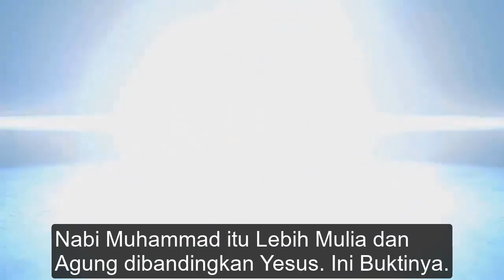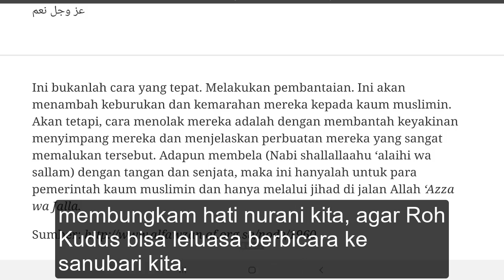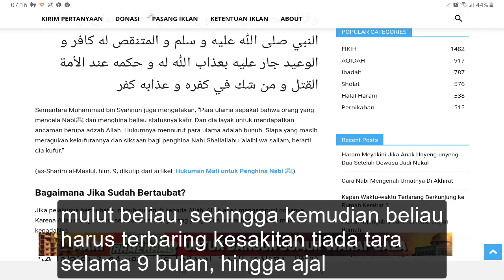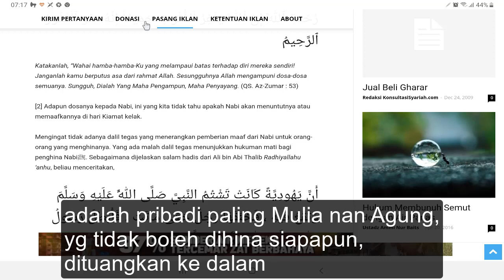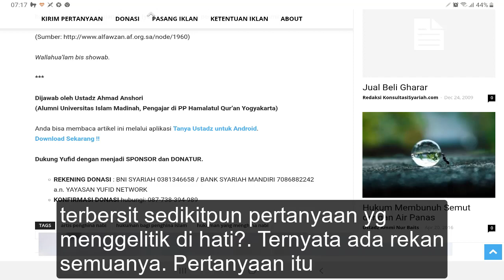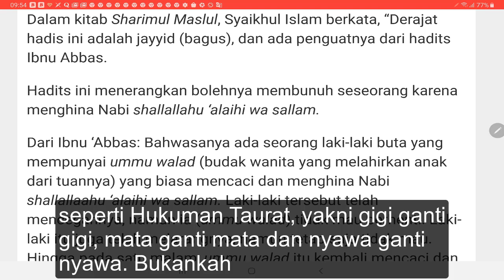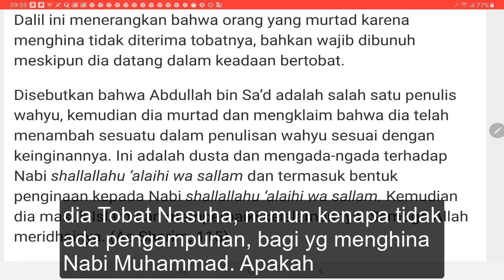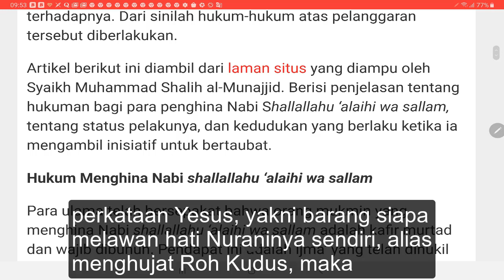Nabi Muhammad itu Lebih Mulia dan Agung dibandingkan Yesus. Ini Buktinya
Rekan semuanya, dalam tayangan kali ini, kami akan beberkan bukti telak tidak terbantahkan, betapa lebih Mulia dan lebih Agung Nabi Muhammad itu bila dibandingkan Yesus. Namun kita semua hendaknya juga harus fair, harus jujur sesuai hati nurani kita, mengakui bahwa Yesus itu adalah manusia paling pengampun yg pernah ada di dunia ini. Kalau kami diperkenankan menggunakan kata Maha, maka kami langsung, alias tanpa berpikir panjang, akan mengenakan predikat Maha Pengampun bagi Yesus tsb. Realita dan Fakta tsb mustahil bisa dibantah oleh siapapun yg masih waras hati nuraninya.

Mohon Jangan salah sangka rekan semuanya, yg kami sodorkan ke rekan semua ini bukanlah sekedar tafsir, apalagi tafsir yg dipelintir sesuka hati. Yg kami sodorkan ini adalah Realita dan Fakta berdasarkan Bukti Sejarah. Jadi, kalaupun kami mengutip, maka yg kami kutip itu bukan sekedar ayat biasa, yg masih bisa ditafsirkan ke sana kemari, namun ayat2 tsb telah tercodec menjadi sistem hukum Islam, yg disebut sebagai Fikh. Begitupun ayat yg kami ambilkan di dalam Alkitab, juga telah diamini pengertiannya secara menyeluruh di kalangan kaum Nasrani. Seluruh Referensi, yakni dari Konsultasi Syariah dotcom, atau Aplikasi android Tanya Ustadz, dan dari Situs Kiblat, kami masukan dalam tayangan ini, jadi silahkan rekan lihat di layar gadget anda bila rekan ingin mendalaminya.

Sebelum memulai, baiknya kami ingatkan lagi bagi kaum Nasrani, yg nyalinya tidak cukup kuat untuk nonton tayangan ini hingga selesai, sebaiknya mereka tidak membuat komentar ngawur, yg jauh panggang dari api, alias tidak nyambung sama sekali. Oke, untuk menyingkat waktu, kita mulai saja. BeshemYah.

Rekan semuanya, bila anda membaca ke 3 Injil, maka rekan akan temui suatu perkataan Yesus yg cukup menyengat. Pernyatan tsb ada di Injil Matius 12 ayat 32, Markus 3 ayat 29 dan Lukas 12 ayat 10. Ketiga Injil tsb dengan jelas dan tegas katakan, siapa saja yg menentang atau melawan atau menghujat Roh Kudus, maka dosanya tidak terampunkan. Benarkah artinya sampai segetas itu? Tidak adakah pintu pengampunan, bagi yg terlanjur kelepasan omongan sehingga menghina Roh Kudus? Ternyata bukan demikian itu maksudnya, rekan semuanya. Ayat tsb sesungguhnya adalah semacam warning saja, atau peringatan bagi siapapun, untuk tidak membungkam hati nurani mereka. Karena Roh Kudus itu selalu bersemayam di hati nurani manusia, untuk mengingatkan manusia agar tidak terjatuh ke dalam dosa, maka Yesus menggunakan istilah menentang, melawan atau menghujat Roh Kudus seperti tsb di atas. Ayat tsb memang harus dimaknai demikian itu, sebab bila dimaknai lain, misalnya, bahwa Roh Kudus itu lebih Mulia atau lebih Agung daripada Yesus, atau Bahkan Alah Bapa, maka jelas ayat tsb akan bertabrakan dengan begitu banyak ayat lainnya. Jadi intinya, ayat tsb mengatakan kita tidak boleh membungkam hati nurani kita, agar Roh Kudus bisa leluasa berbicara ke sanubari kita.

Persoalan menjadi menarik saat hal serupa kita bandingkan dengan pribadi Nabi Muhammad. Ternyata menurut Islam, yg tidak boleh ditentang, dicela, dilawan, dihujat ataupun dihina itu adalah pribadi yg mulia Nabi Muhammad. Dalil tsb secara eksplisit memang tidak terdapat di dalam Al Quran, namun bertebaran di dalam Hadish Shahih, yg nota bene menggambarkan Sunnah Nabi itu sendiri. Perlu rekan ketahui, bahwa hadish shahih, yg jumlahnya sangat banyak itu, disebut sebagai Hadish Muttawatir. Syarat untuk bisa menjadi Hadish Muttawatir itu amat berat, karena selain jumlah perawinya harus sangat banyak, juga antara perawi satu dengan perawi lainnya tidak boleh berkaitan. Itu dalam rangka menghindari adanya persengkongkolan, untuk membuat hadish guna kepentingan politik praktis.

Sesungguhnya tanpa hadish Shahih yg Muttawatir itupun, kita tahu bahwa Nabi itu mutlak tidak boleh dihina. Itu bisa kita ketahui dari Sirah Nabawiyah atau Sejarah Nabi. Berulang kali terjadi, orang yg menghina Nabi dibunuh oleh pengikut Nabi, misalnya wanita Yahudi yg dicekik lehernya, juga budak wanita yg ditusuk oleh Majikannya yg buta, dan kemudian ditindih dengan pisau tsb hingga mati, padahal kita tahu, budak wanita tsb telah memberikan 2 anak bagi majikannya tsb, dan saat perutnya dipotong pun, budak wanita tsb dalam keadaan hamil, sehingga 2 janin keluar dari perutnya, sehingga harus mati karenanya. Dan entah masih berapa banyak lagi kisah serupa.

Mereka semua, yakni para pembunuh tsb, semuanya bisa terlepas dari jeratan Hukum Qisas yg amat berat, karena para pelaku pembunuhan tsb, mengaku sedang membela ke Muliaan Nabinya, yg sedang dilecehkan. Ini sesungguhnya luar biasa, sebab pembebasan tsb tidak lewat pengadilan terbuka, alias cuma berdasarkan pengakuan sepihak, dari sang Pembunuh tsb saja.